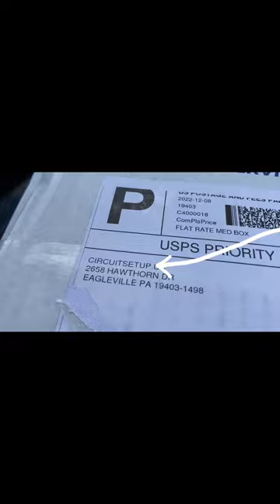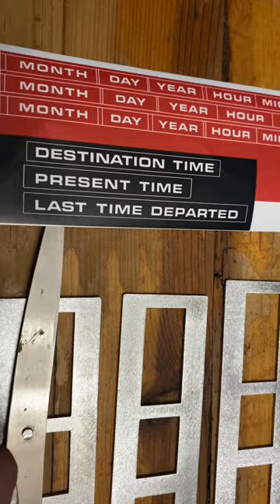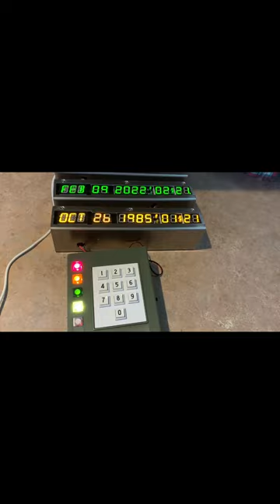Building the Back To The Future Time Circuits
Purchased from Circuitsetup.us a very cool product.